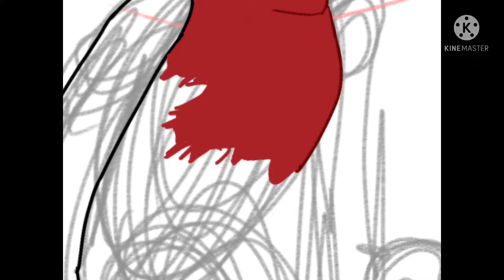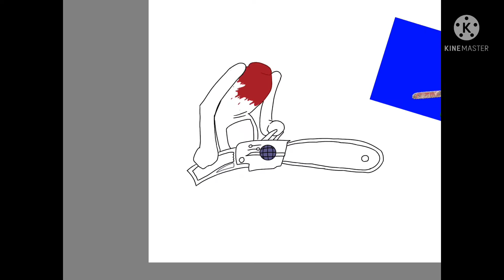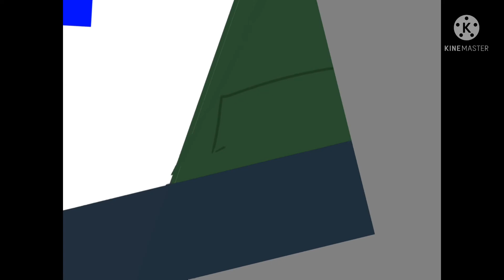FNF Slendytubbies Dipsy Concept (fanmade'n stuf)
Heya

i had the idea to make a conceptual headless dipsy sprite